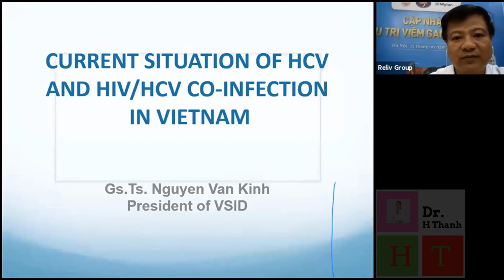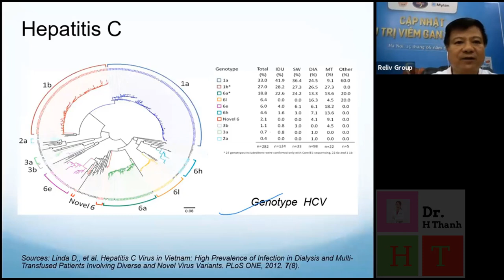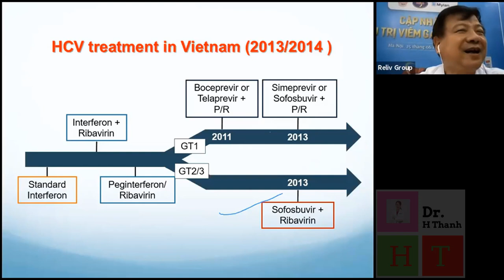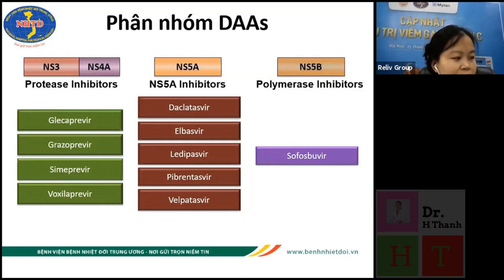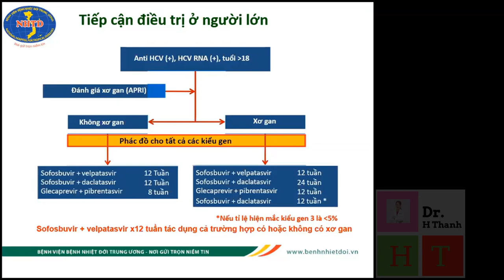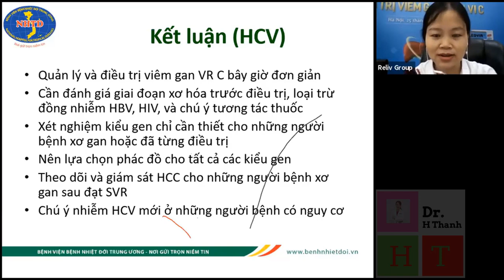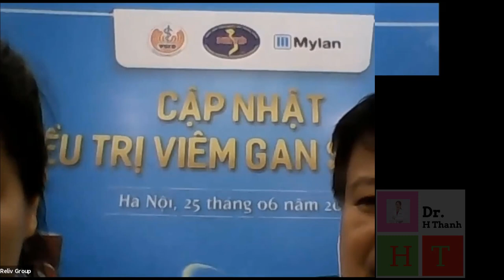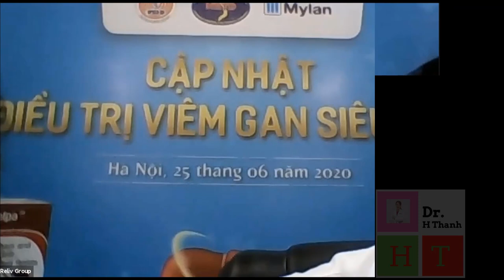hội thảo trực tuyến "Cập nhật điều trị viêm gan siêu vi C" ngày 25/6/2020_GS.TS.BS NGUYỄN VĂN KÍNH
hội thảo trực tuyến chủ đề
"Cập nhật điều trị viêm gan siêu vi C"
ngày 25/6/2020
GS.TS.BS NGUYỄN VĂN KÍNH - CHỦ TỊCH HỘI TRUYỀN NHIỄM VIỆT NAM
BS.CK2. NGUYỄN NGUYÊN HUYỀN- TRƯỞNG KHOA KHÁM BỆNH
BỆNH VIỆN BỆNH NHIỆT ĐỚI TRUNG ƯƠNG